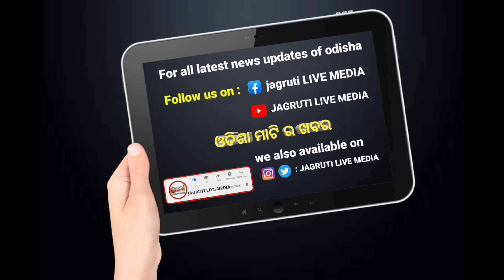ଚମ୍ପୁଆରେ ହାଇ ଭୋଲଟେଜ ନାମାଙ୍କନ ଚମ୍ପୁଆ ହେଲା ଶଙ୍ଖମୟ || politicalnews election campaign